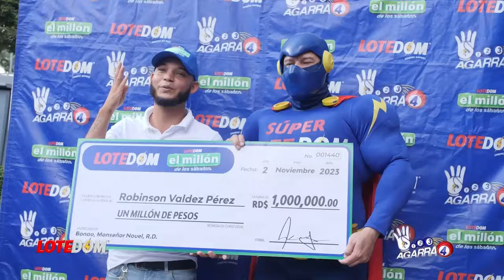Caso Túnel Caído En La 27 Con Gómez Inicia Cacería Por El Culpable: ¡Lo Que Abinader Resiste Creer!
El Palacio busca desesperado un culpable, la reelección no debe cargar con este drama pero a tres años de Gobierno es más que imposible mirar hacia el PLD, la cabeza a caer debe estar en el propio tren de funcionarios...

3,500 por hora. Grabación a 1080. Entrega de material editado.

 día.

5,000 por cada video no mayor a 2 minutos.